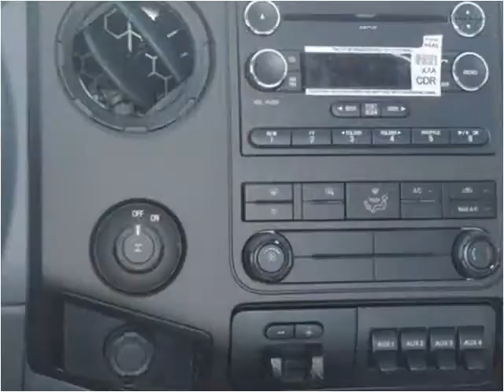2015 Ford F-350 SD New Cars Manassas VA